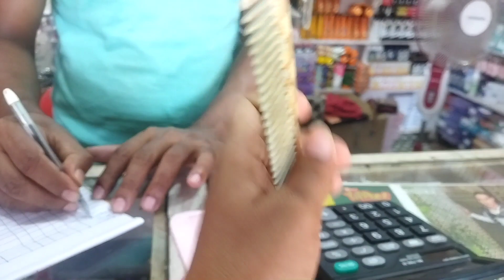SHOPPING DAY|A DAY IN MY LIFE|VILLAGE LIFE|ASENLA JAMIR VLOGS|VLOG 53